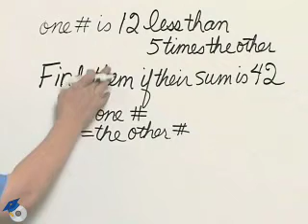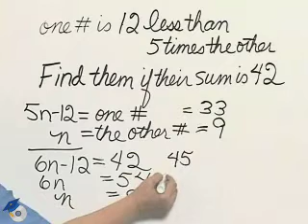Angel Elementary Algebra Ch 3 Ex 12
A math instructor walks you step-by-step through the exercises in the Chapter Tests for Allen Angel and Dennis Rundes Elementary Algebra 8E cr 2011. Video to accompany Chapter 3 of Angel/Runde Elementary Algebra, 8E cr 2011.